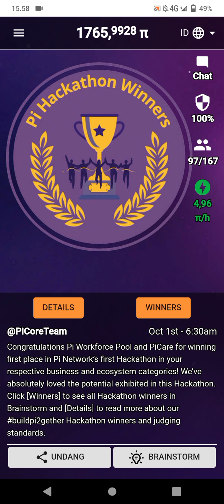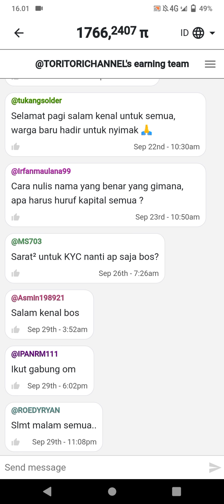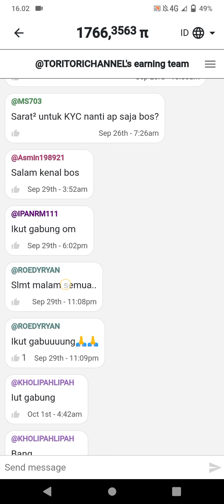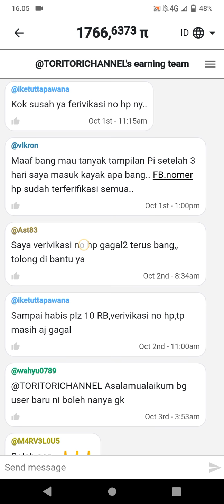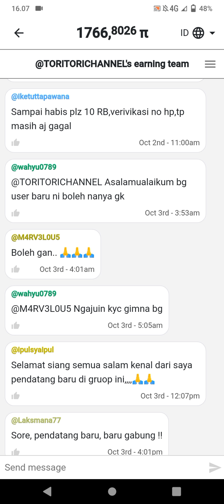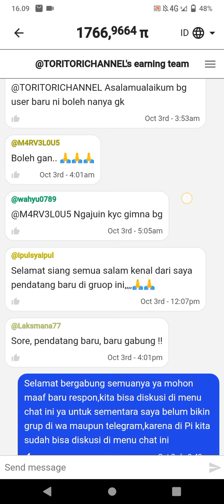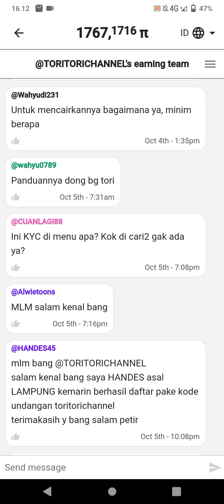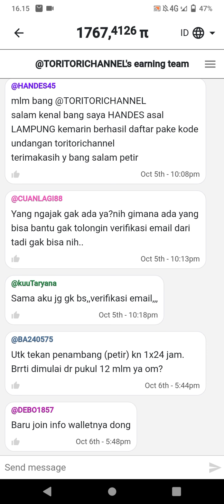Pi Network||UPDATE TERBARU MENJAWAB PERTANYAAN MASALAH KYC MASSAL DLL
PI NETWORK||UPDATE TERBARU MENJAWAB PERTANYAAN KYC MASAAL DLL simak videonya sampai selesai ya..agar tidak gagal paham ok bro...!salam petir..🌩️🌩️
CODE UNDANGAN:(TORITORICHANNEL)

Bagi yang tidak punya referral di Pi Network atau main sendirian... berikut dibawah ini perhitungannya... :
Kecepatan menambang tanpa referral :
0,12π/jam x 24 jam = 2,88π perhari
2,88π x Rp 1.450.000,- ( $100 ) = Rp 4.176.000,- perhari
Jadi bila anda lupa klik petir dalam sehari maka anda akan kehilangan uang sebesar Rp 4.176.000,- apalagi kalau anda punya referral pasti akan kehilangan yang lebih besar lagi...sangat disayangkan 🙏
AKTIFKAN MENAMBANG PI NETWORK.
KLIK PETIRNYA ⚡ SETIAP 24 JAM SEKALI.
SUPAYA TIDAK LUPA, PASANG ALARM PADA APLIKASI JAM DI HP ANDA.
Alarm Disetel & Dicentang Hari : Senin, Selasa, Rabu, Kamis, Jumat, Sabtu dan Minggu, agar berbunyi setiap hari 👌